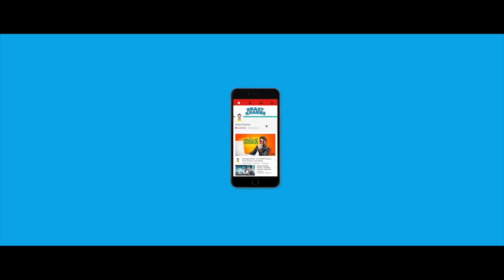The Jaathi Ratnam | Krazy Khanna | ChaiBisket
This Video is dedicated to those.